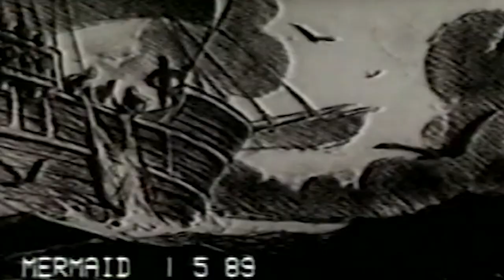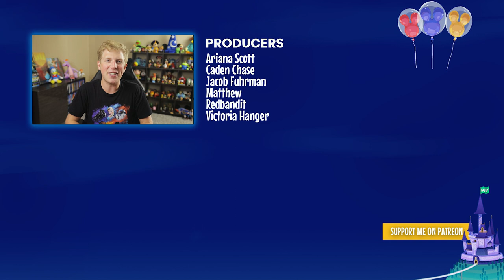The True Reason Ursula Was Banished! | The Little Mermaid Explained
Today we’re going to uncover why Ursula was banished from Atlantica by King Triton. For many years Ursula lived in Atlantica’s palace with Triton, but eventually she was removed from the kingdom leaving her to bide her time in exile. Now we’re going to understand what evil crime sent her away. Was it dark magic? Did she murder her own sisters? Or did she empower one of Atlantica’s most notorious enemies? Maybe it’s a bit of everything….

Have a magical day, fun people!